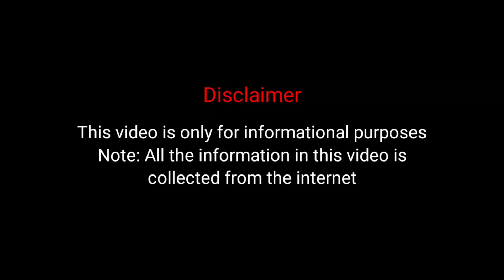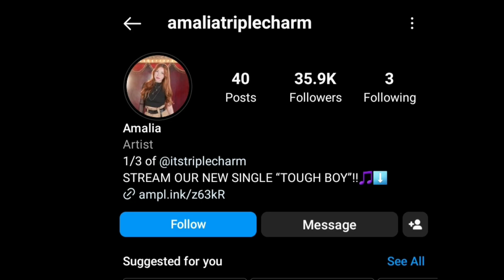Amalia Triple Charm(Triple Charm) Vs Pierson Wodzynski(Amp World) Lifestyle Comparison | Biography